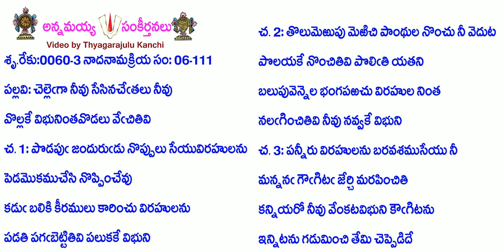Book6-Song111-2707-చెల్లెగా నీవు సేసినచేతలు నీవు-cellegānīvusēsinacētalunīvu